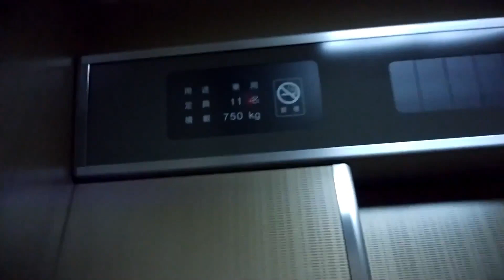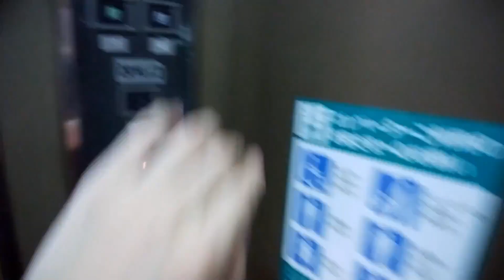西谷駅のエレベーター（改札内側）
【2基まとめ】①下りホーム側：0:00 ②上りホーム側：0:47
西谷駅のエレベーターです。
こちらは改札内側です。

データ
メーカー：日立
構造：油圧式
モデル：ビルエースプリード
用途：乗用
定員：11名
積載：750Kg
設置数：各1
停止階：1,2
車椅子操作盤：あり
アナウンス：あり
チャイム・ベル：あり
ボタン確認音：なし